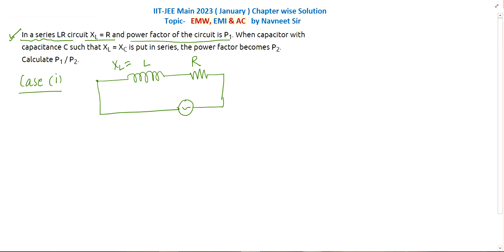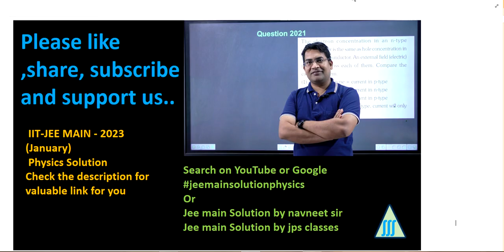In a series LR circuit XL = R and power Factor of the circuit is P1.When capacitor with capacitance